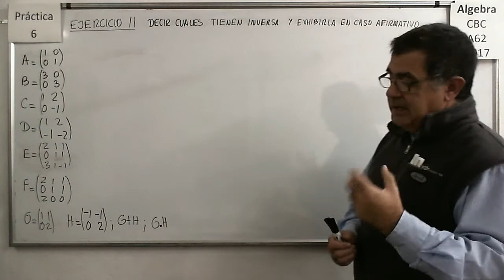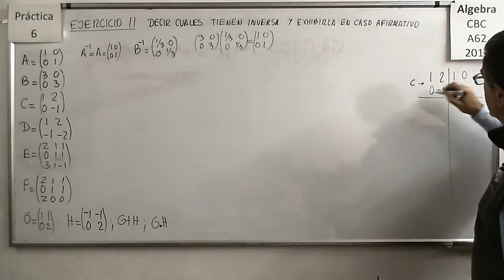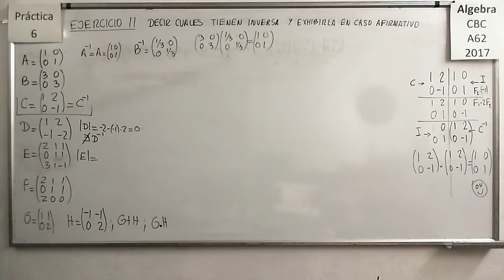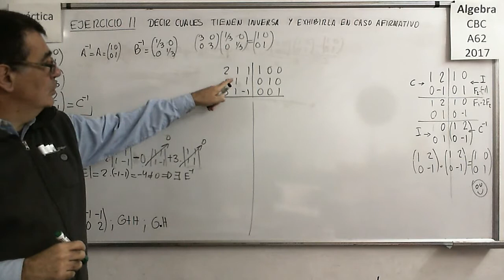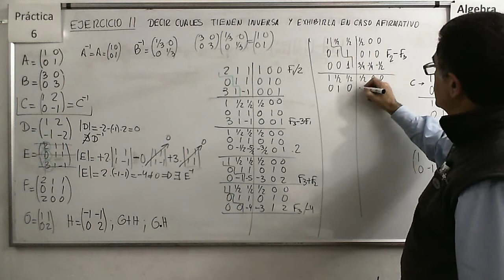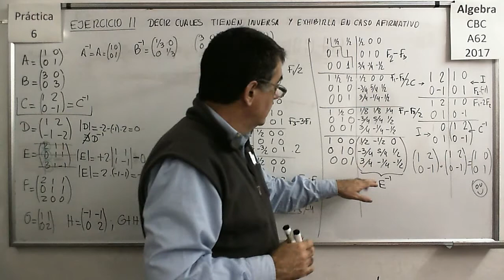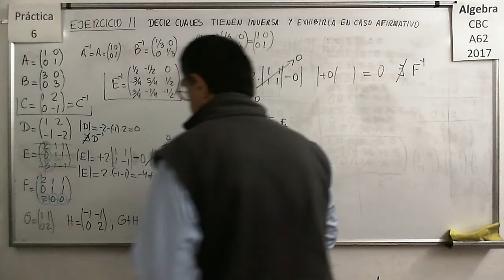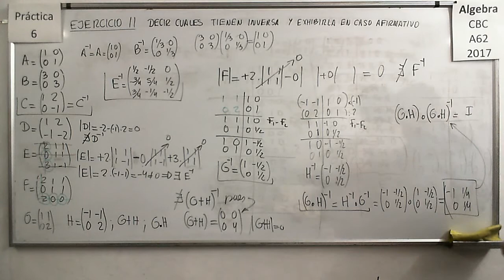AlgebraCBC A-62 Practica 6 - Ejercicio 11: